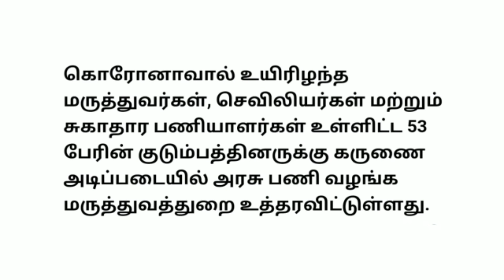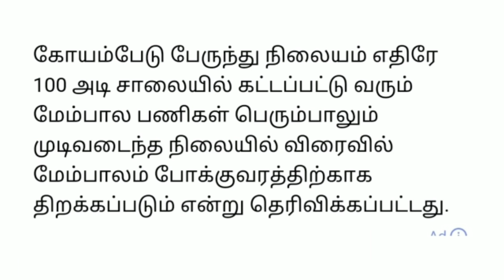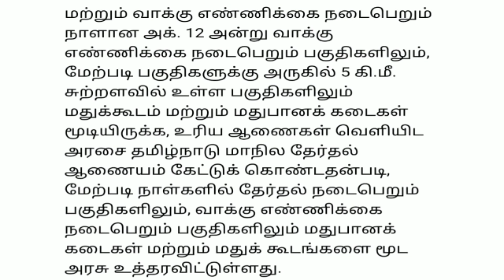6 மணி செய்திகள்|01-10-2021|Today Morning headlines News| Mukkiya seithigal| முக்கிய செய்திகள்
6 மணி செய்திகள் | Today Morning headlines News | Mukkiya seithigal | முக்கிய செய்திகள்